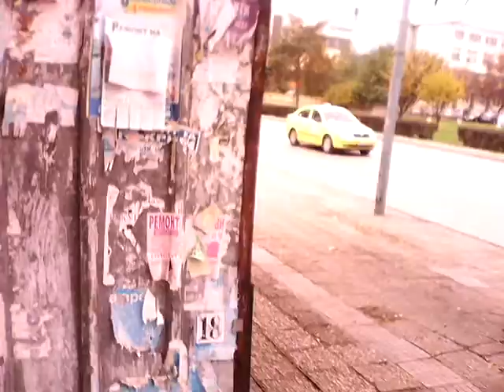Ето тук улични хулигани удариха с камък баба Марийка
За сведение на полицията...